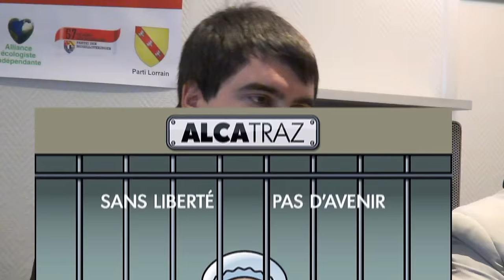REGIONALES 2015 Le PARTI LORRAIN, Thomas RIBOULET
OUI à nos REGIONS ! NON à l'ACAL !
Alsace, Lorraine Champagne, Ardennes, 2°) Thomas RIBOULET président du  PARTI LORRAIN. Durée : 8 mn 47